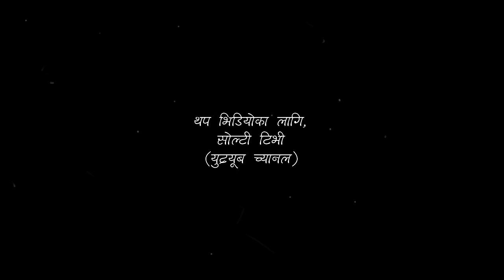Ex Gurkha । Bhupu Lahure भूपू लाहुरे Guests । Vupu Laure Preview Screening Formal Program । Solti TV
चलचित्र भूपू लाहुरे प्रिभ्यू स्क्रिनिङग विथ डिनर एण्ड ड्रिंक्स :
मेरो कंम्पनीको तर्फबाट बियर, सफ्ट ड्रिंक्स, रोस्टेड चिकन, पनिर र डिनर पार्टीसहित आज चलचित्र भूपू लाहुरे प्रिभ्यू स्क्रिनिङग गरे । यस कार्यक्रम सफल पार्न सहयोग पुर्‍याउनु हुने संयुक्त भूपू क्लब, किराँत राई यायोक्खा, इटहरी १, १९ र २०, तमु ह्यूल छोंज धिं गुरूङ राष्ट्रिय परिषद्,तरहरा, थारू कल्याणकारी सभा, तरहरा, तरहरा रन, मर्निङ फुटसल र सम्पूर्ण अतिथि गणमा हार्दिक कृतज्ञता ज्ञापन गर्न चाहान्छु ।

Digital Branding:
"CHUIYA"
Maina Home,

Subsidiary:
N.G. Entertainment
MAINA HOME (Solti Market)
Nabin Village

Operation:
Subin Gurung

Producer:
Samsher Gurung.

Assistant:
Shambu Yadav

Chief Correspondent:
Dhruba Bhandari

Director/Executive Producer
Nabin Gurung (Solti)